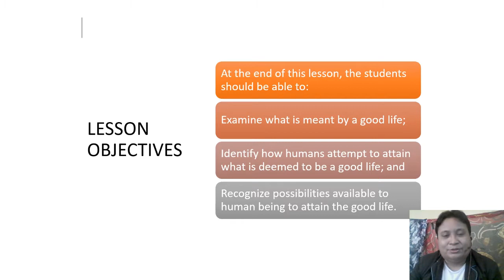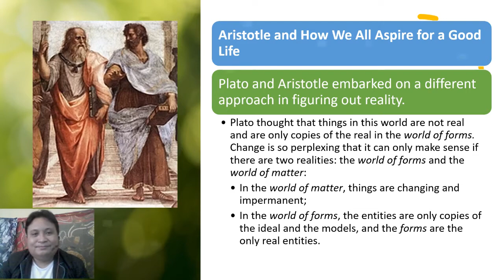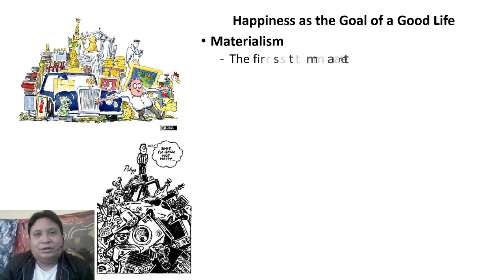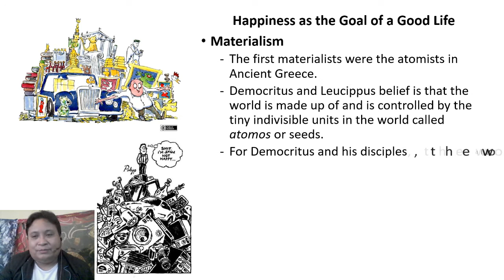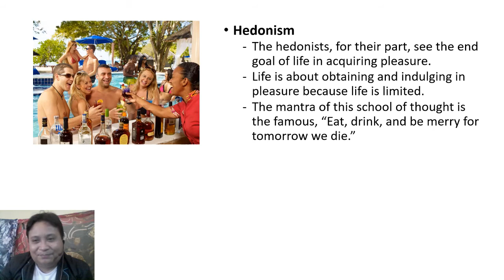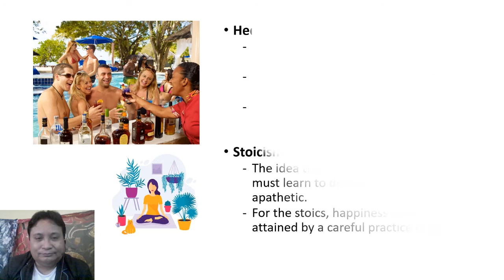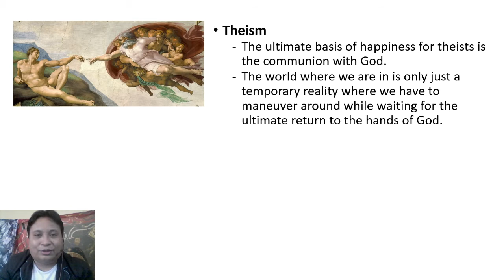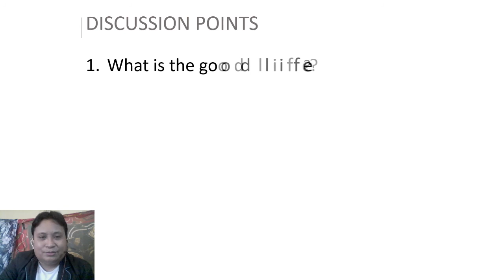On Technology & Human Flourishing (Science, Technology & Society - Chapter 2 - Lesson 3)